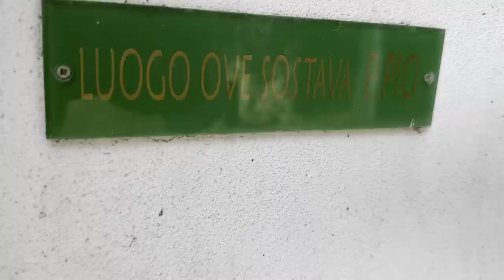Prof. Antonio Cardarelli: "Per Padre Pio non c'è più nulla da fare"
leggi l'articolo

Nel 1911 il giovane Padre Pio venne visitato dall'illustre medico luminare il dott: Antonio Cardarelli. Per il medico una cosa era certa: Padre Pio morirà entro un mese. Era il 19 ottobre 1911
1 minuto con Padre Pio - Un programma di Francesco Bosco